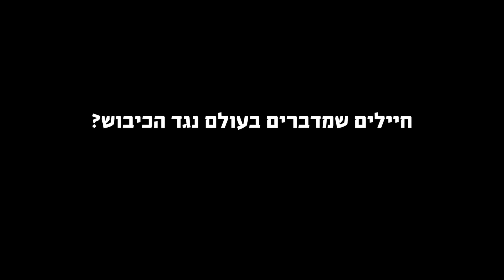שוברים שתיקה מורידים את הפלנלית מהעיניים